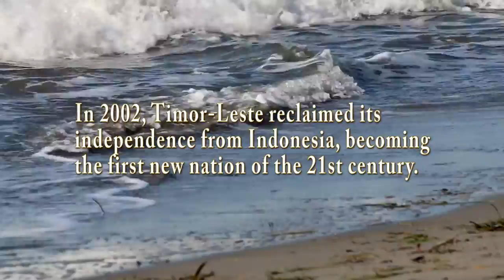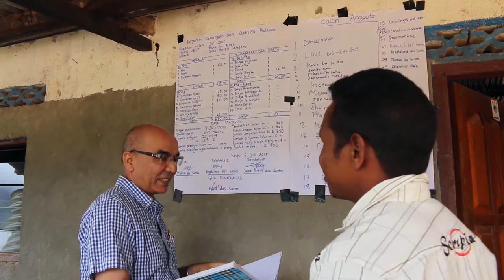Seeds of Life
Seeds of Life is an Australian funded program that has been working in Timor-Leste for over a decade. This short film documents their latest efforts to establish a commercial seed system and promote food security for the entire country.